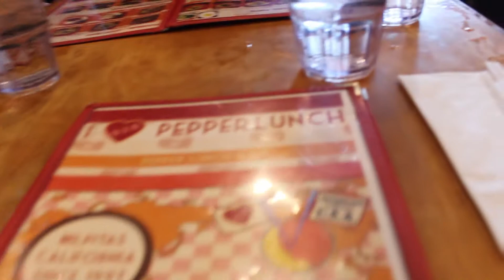Vlog #9- Just chillin'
Just chillin' today. Haven't had much time to vlog this week so hopefully I'll be back to my regular style next week!